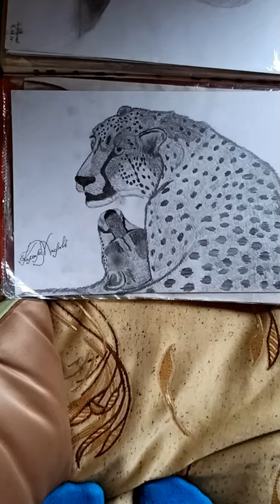Рисунок гепарда леопарда с детёнышем, my art gepard leopard, speed paint, wild animals: cat's